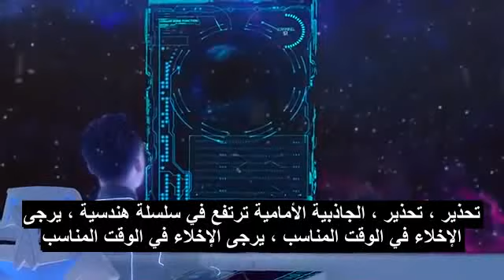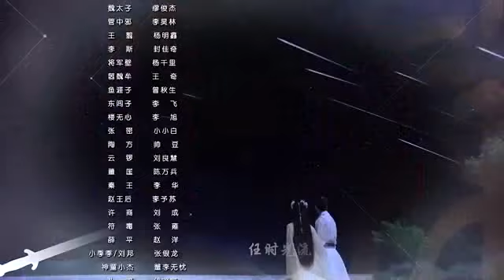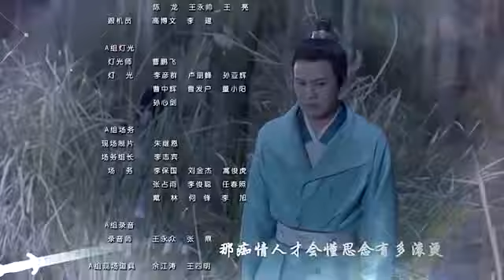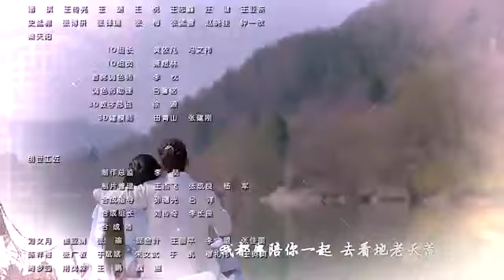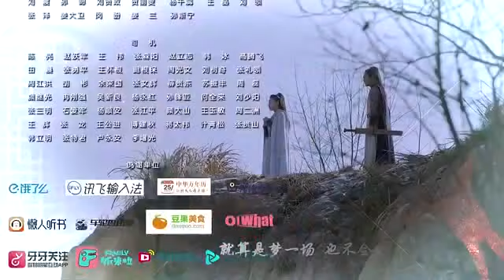الحلقة 1 من مسلسل ( العودة الى الماضى \ A Step Into The Past ) مترجمة